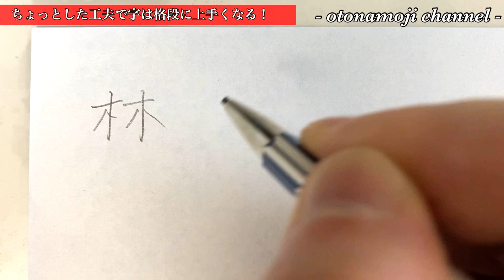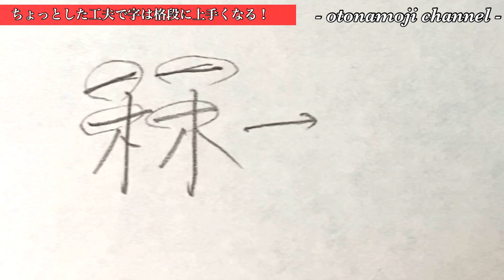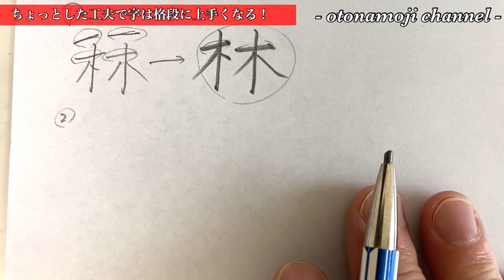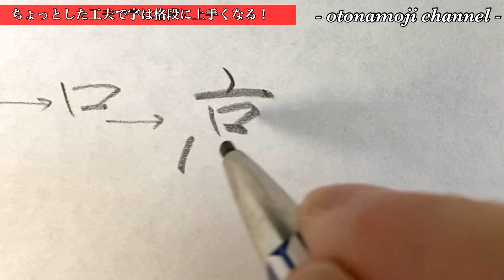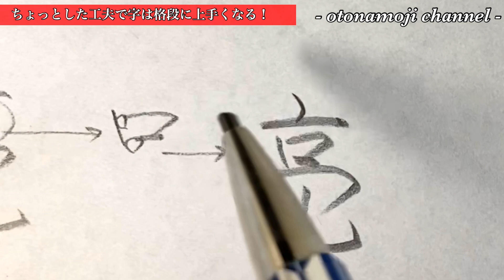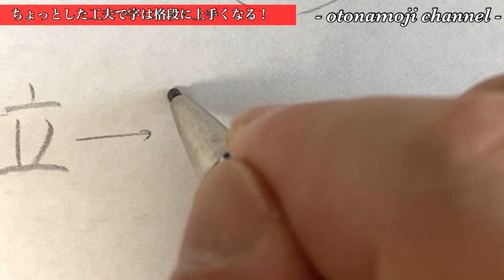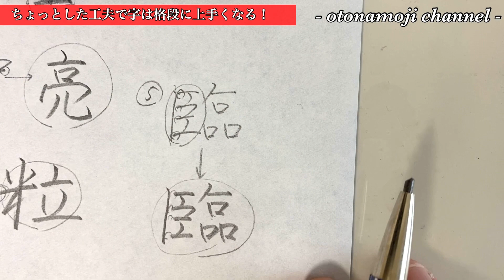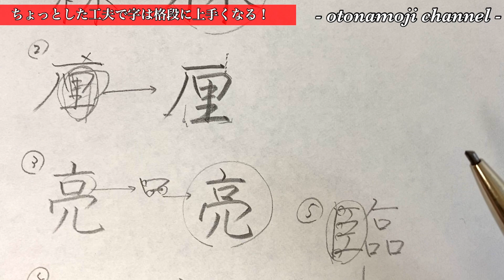【知ってると得する】字が上手くなる知識！ちょっとしたことだけど格段に字が上手くなる！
今回は『知ってると得する！少しの工夫で字が格段に上手くなる』動画です！
この動画を見て頂き、一緒に書いてもらえると嬉しいです！
是非、最後まで観て下さいね！😊✨

《動画内で使用している道具はこちら》
◆ 《大人の鉛筆 和流-矢羽 濃藍》

◆ソフト下敷きA4 2.0